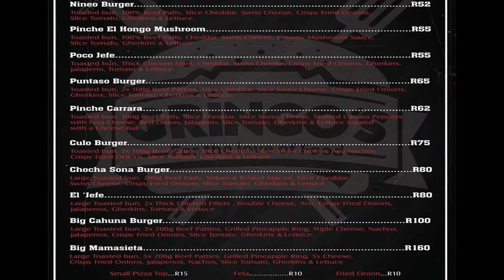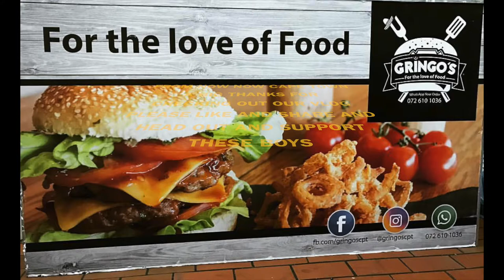GRINGOS Cape Town Grassy Park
Gringos one of Cape Towns best burger places